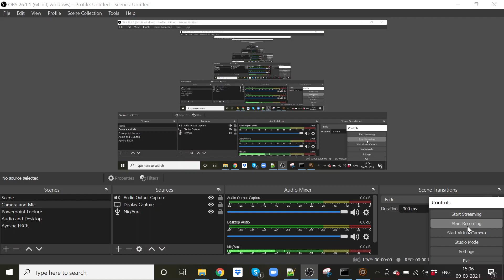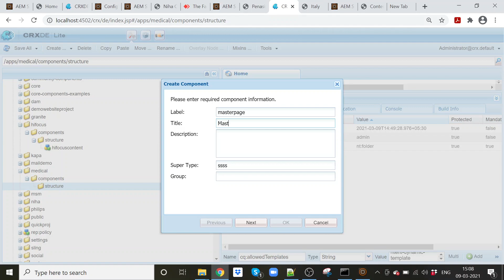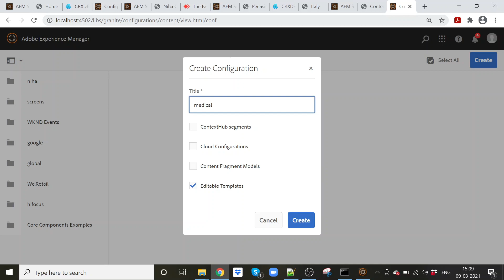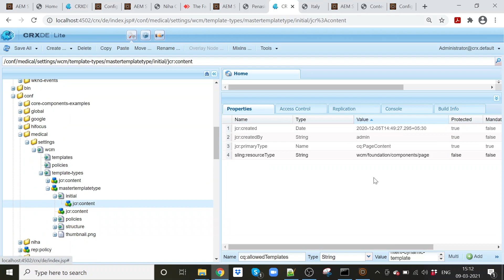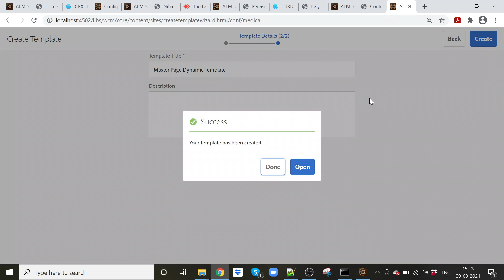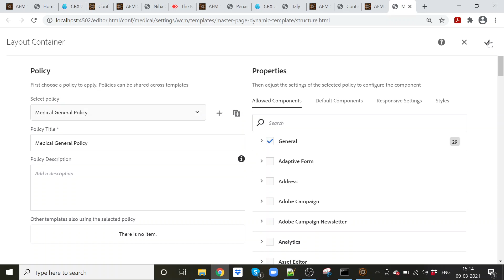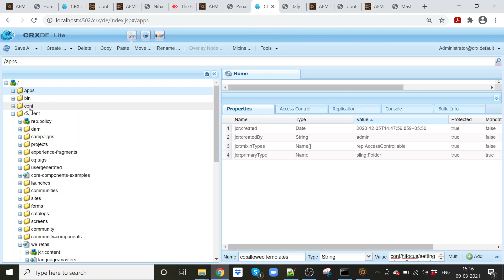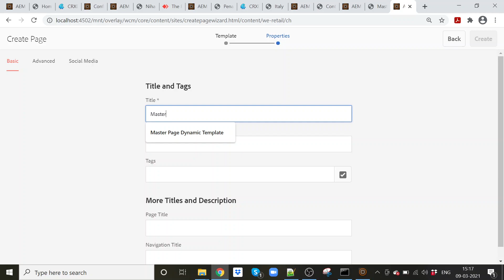Editable Templates Basic Demo